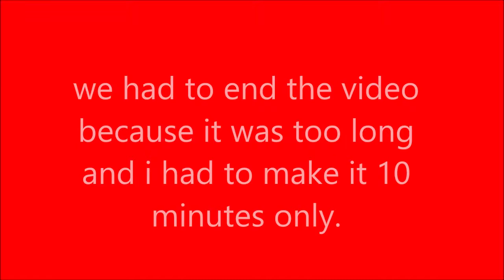Best Way to Play MC Bedwars